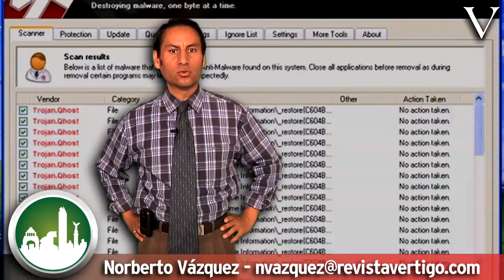Pena capital. Suplantados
Los focos rojos se han encendido. Las modalidades delictivas surgen y evolucionan con esquemas altamente peligrosos pues lo crímenes cibernéticos son ya algo cotidiano